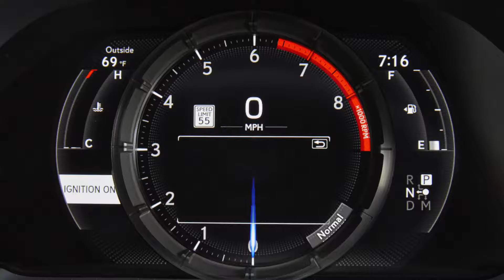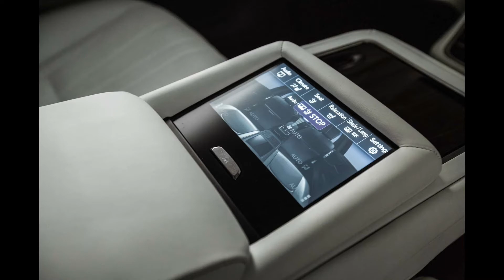2018 Lexus LS 500 F Sport - First Look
Lexus is putting an exclamation point on this signature model with the new F SPORT model. The LS 500 F SPORT, unveiled today and on display this week at the New York International Auto Show, moves the driving emotion needle even farther with handling enhancements and a performance-infused design outside and in.
Within the Lexus lineup, the F models, including GS F and RC F, are the track-tuned maximum performance machines. The F SPORT versions, meanwhile, imbue the standard models with a more engaging driving spirit through carefully applied chassis tuning and enhancements, while still emphasizing exceptional comfort.
2018 LS F SPORT models feature the latest generation of the brand’s advanced chassis control technology, Vehicle Dynamics Integrated Management (VDIM), which has been refined since its debut more than a decade ago.
 The new VDIM system implements cooperative control of all vehicle subsystems – braking, steering, powertrain, and suspension – to control basic longitudinal, lateral and vertical motion as well as yaw, roll and pitch. Optimal control of these motions helps to enable exceptional ride comfort, enhanced traction and safety and handling agility, and allows for enriched flat vehicle posture during cornering as well as a more comfortable and stable ride overall.
Lexus designed an all-new 3.5-liter V6 engine specifically for the new 2018 LS 500, using twin turbochargers developed through the company’s F1 technology. This new twin-turbo V6 offers V8-level performance – 415 horsepower and 442 lb-ft of torque – paired with the first-ever 10-speed automatic transmission in luxury sedan.
Equipping the LS 500 F SPORT with standard 20-inch wheels and 245/45RF20+ 275/40RF20 tires, (summer tires for RWD) along with larger front and rear brakes/

Acceleration (0-60) : 4.5 sec (RWD) 5.2 sec (RWD)
Wheelbase                 : 123 in. (3,125 mm)
Overall length         : 206.1 in. (5,235 mm)
Height                         : 57.1 in. (1,450 mm)
Width                         : 74.8 in. (1,900 mm)
Wheels                         : 20-inch (Fr: 245/45RF20, Rr:275/40RF20)